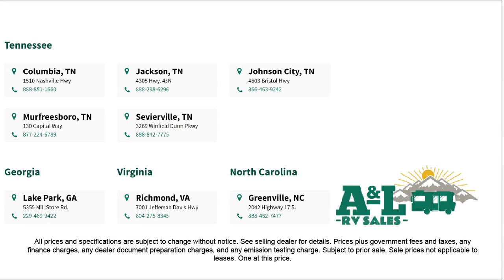2016 keystone rv Alpine 3011RE Williamsburg Fredericksburg Virgina Beach Lynchburg Stanton Roano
2016 keystone rv Alpine 3011RE Stock Number: UT80093.

A&L RV Sales Serving our friends and neighbors in Williamsburg, Fredericksburg,Virgina Beach, Lynchburg, Stanton, and Roanokne Rapids. for more information about this or any of our other vehicles.